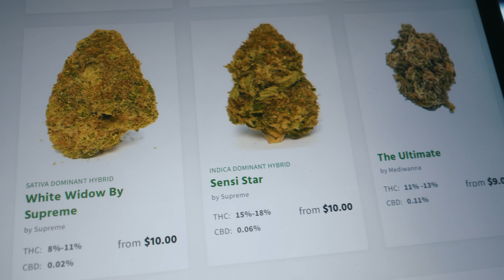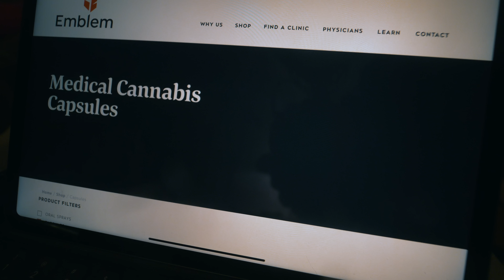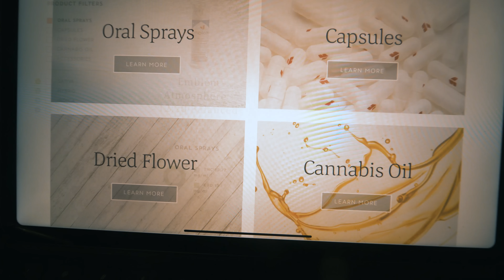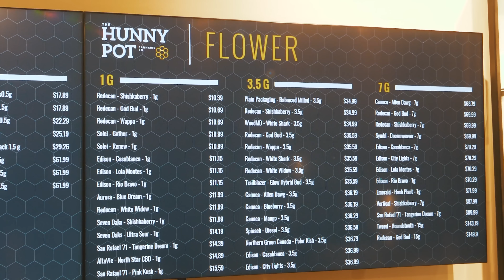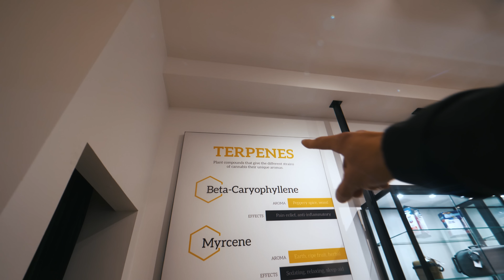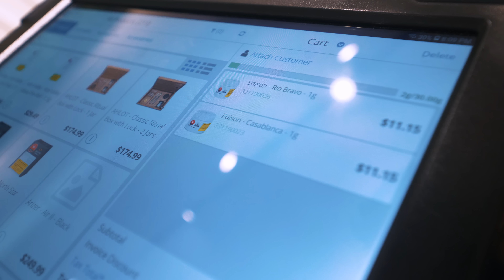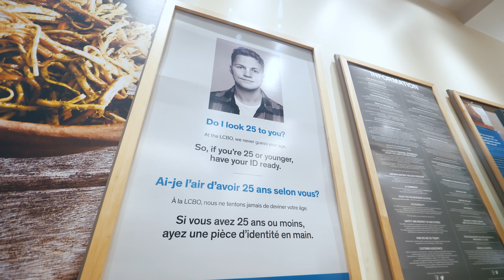LEGALNY sklep z marihuaną w Kanadzie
⌛ Daily Vlog, odcinek 716. Odwiedziłem pierwszy w centrum Toronto legalny sklep z marihuaniną

✉️ FANMAIL
• Adres skrytki pocztowej:
   3 Chome-4-2 Hiroo, Shibuya,
   Tokyo 150-0012